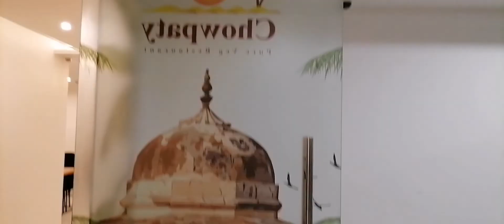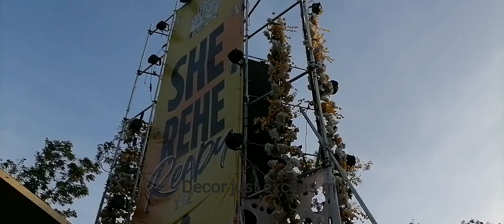OctoberFest & Diwali Festival Experience.